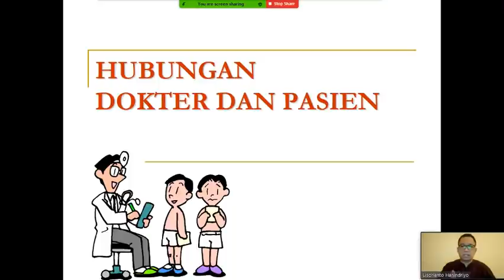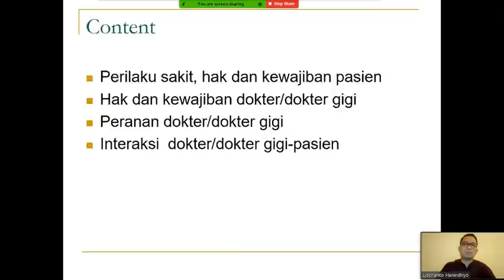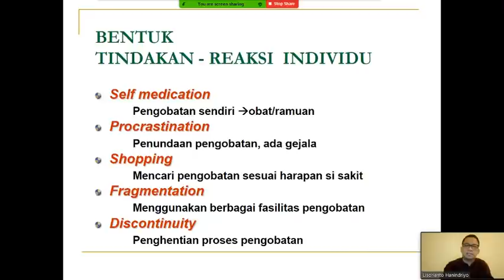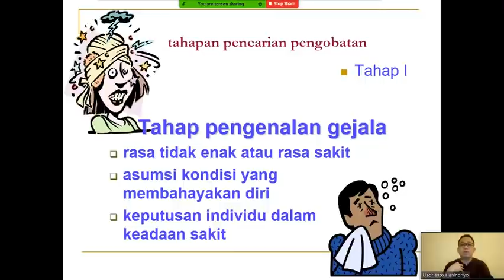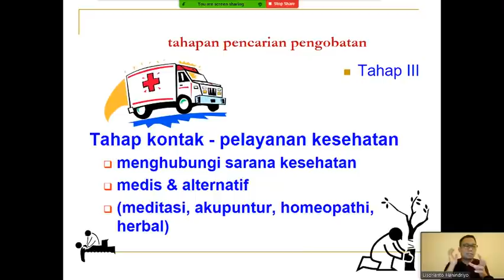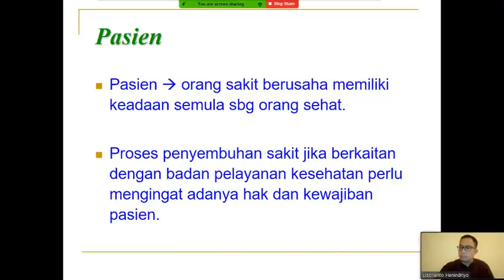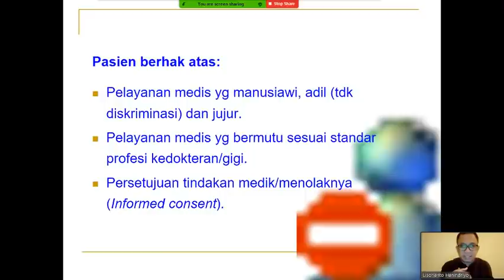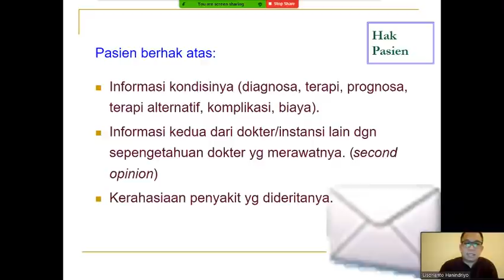Hubungan Dokter Pasien 1